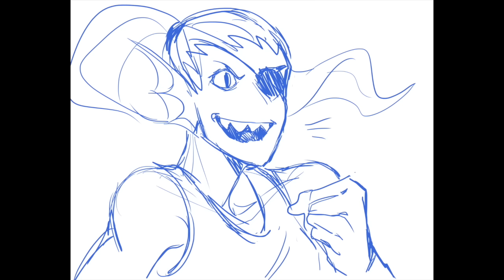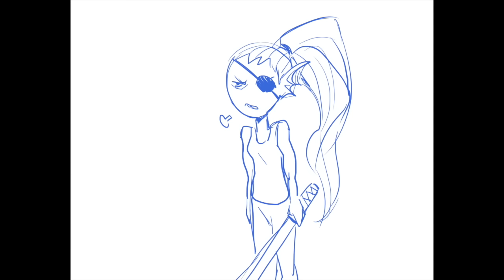Underdubs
Undertale became life, I'm sorry... A friend and I figured we could do another animatic fandub, like we did with FNAF
This literally took us 12 hours... I have nothing more to say about it... hope you enjoy